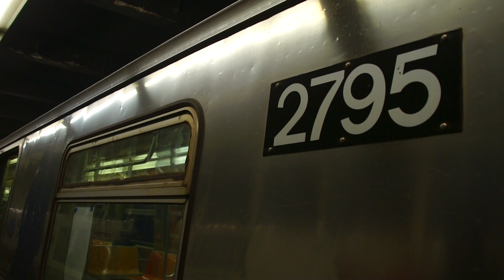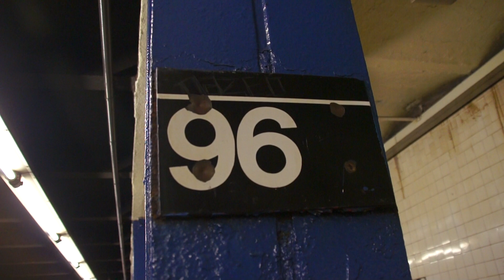Brighton Beach & Coney Island Bound Trains Of R68s On The B & D @ 96th Street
Seen here is a train of R68s operating on the B to Brighton Beach & Coney Island Bound Train of R68s on the D line all going through 96th Street Station